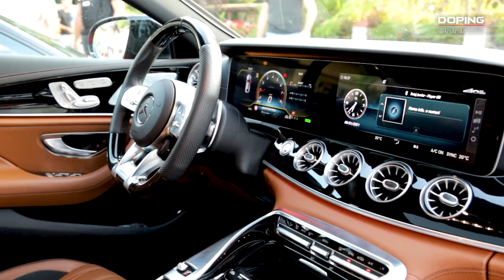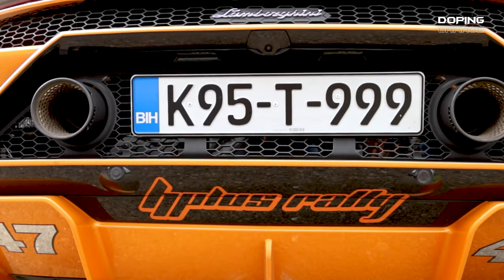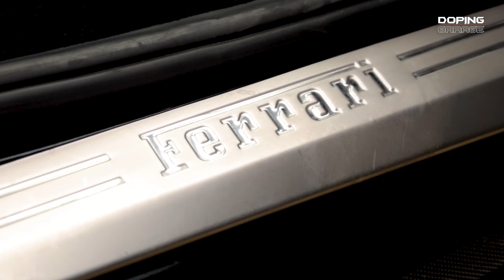DOPING GARAGE - CAR SHOW MODRIČA 2021 /// Opake zverke i na ovogodišnjem festivalu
Voditelj I AUTOR: Slaven Stanić

Režija i MONTAŽA: Babuskov_PH

Epizoda 3. DOPING GARAGE - CAR SHOW MODRIČ 2021

Lokacija: MODRIČA BOSNA I HERCEGOVINA